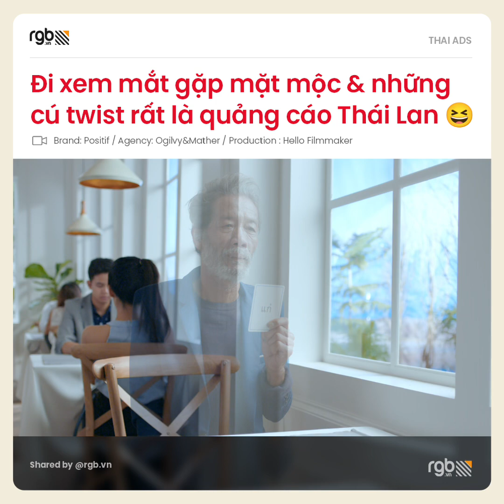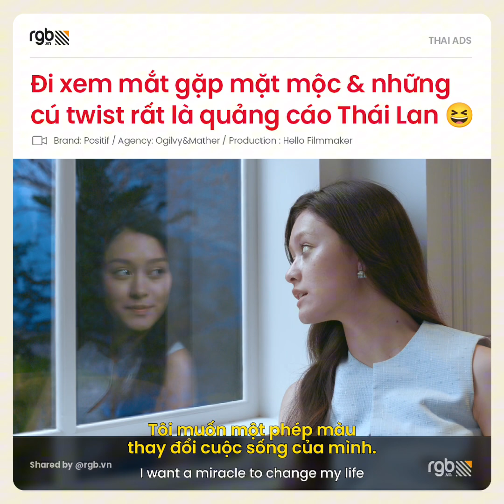Quảng cáo Thái Lan hài hước: tự tin mặt mộc với Positif - agency Ogilvy & Mather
Đi xem mắt - gặp mặt mộc và những trắc trở như mấy cú twist của quảng cáo Thái Lan 😆

Một quảng cáo vừa hài hước vừa ý nghĩa của dầu tẩy trang Positif vào năm 2017, khuyến khích phụ nữ yêu bản thân và tự tin vào vẻ đẹp của chính mình. Với Positif Cleansing Oil, các chị em sẽ trở nên rạng rỡ dù không cần bất kỳ lớp trang điểm nào.

Agency : Ogilvy&Mather
Director : Atta Hemwadee / Thitipong Kerdtongtawee
Producer : Cherry Supanit / Chotirat Wareerattanarot
DOP : Sutthichai Luangamornlert
Editor : Srawut Kaweethammwong
Production : Hello Filmmaker